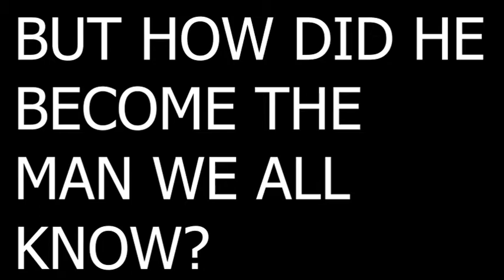A DIRKS STORY | OFFICIAL TEASER TRAILER #1 | VILLIAN ACTION MOVIE TRAILER | Dirk Studios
Watch A Dirks Story next week.

Staring Dirk as himself.

BRACE YOURSELF FOR WHAT DIRK STUDIOS HAS PLANNED!